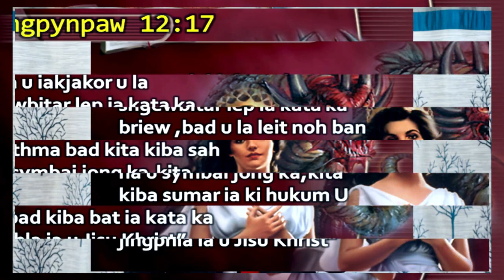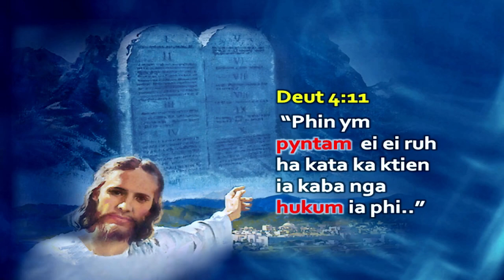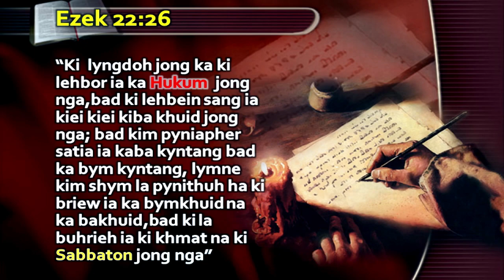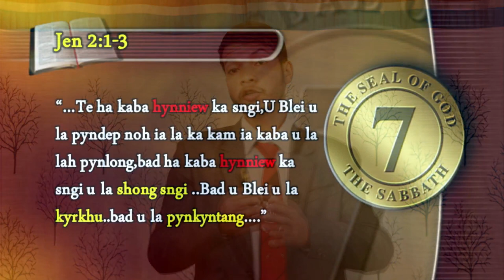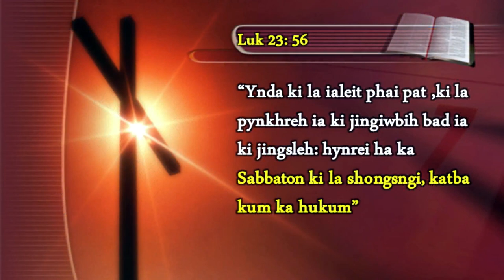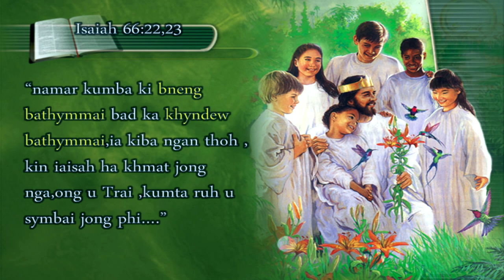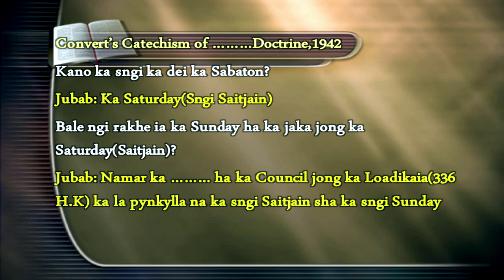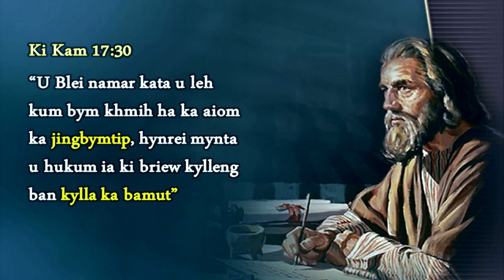U Iakjakor bad ka Hukum jong U Blei | Banroi Lyngdoh | September 05, 2020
To ai ba U Blei un kyrkhu ia phi katba phi sngap ia kane ka khubor ba bymjukut. Khublei